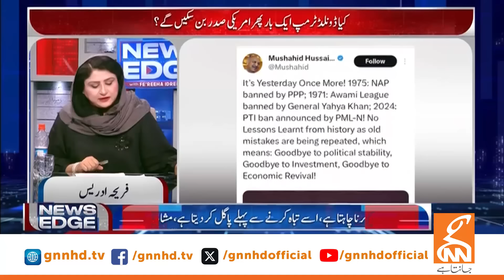Government Decides to Ban PTI | Senator Mushahid Hussain Sounded the Alarm for Shahbaz Sharif | GNN